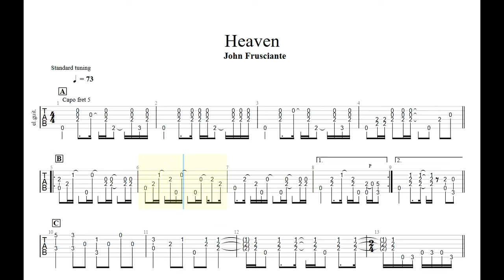John Frusciante - Heaven Guitar Tabs [TABS]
John Frusciante - Heaven PDF AND Guitar PRO Tabs [TABS]